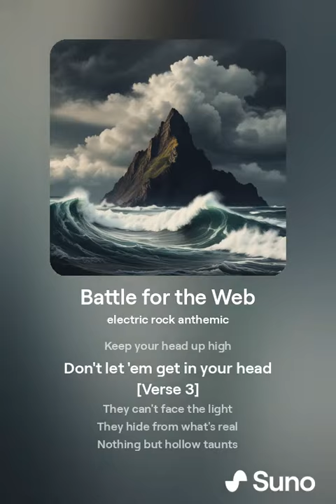Battle for the Web